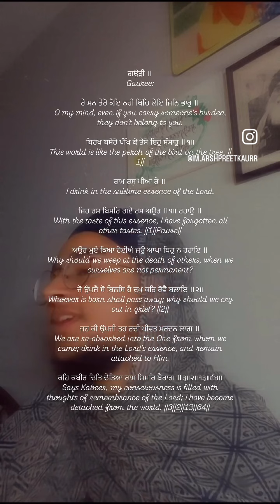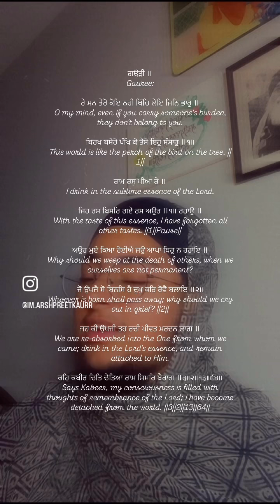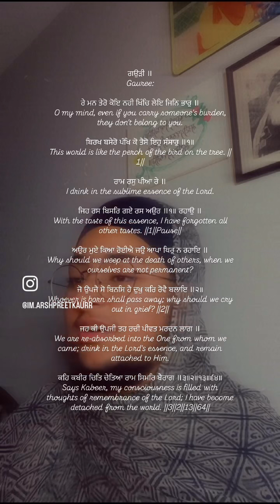Raama Ras Peeare | Arshpreet Kaur